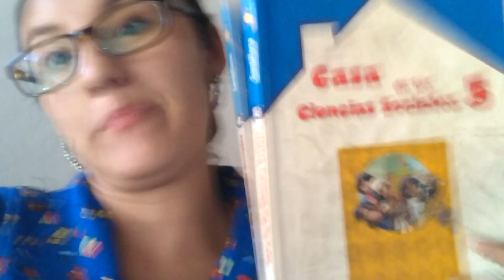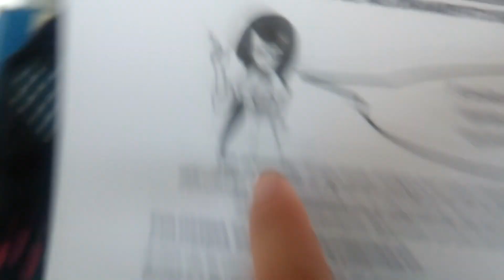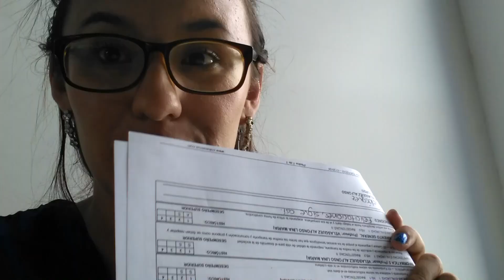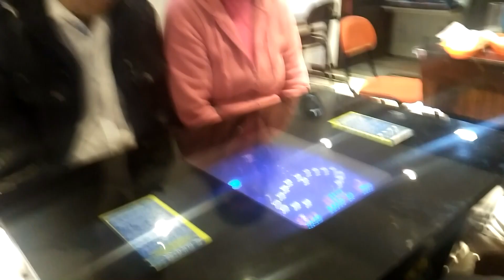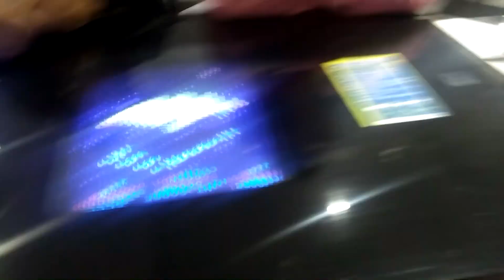💛 Fin de Semana en Bogotá💜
Hola!!! Hoy te comparto un poco de mi fin de semana visitando mi ciudad Bogota - Colombia. GRACIAS!!!

Si llegaste hasta aquí comenta:
Soy 100prekool